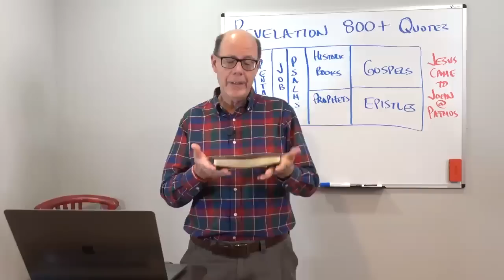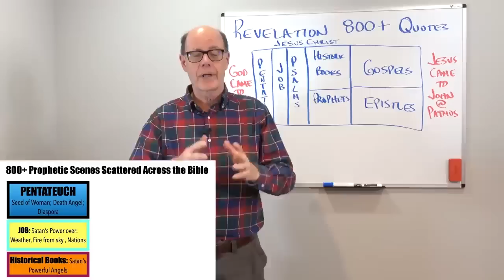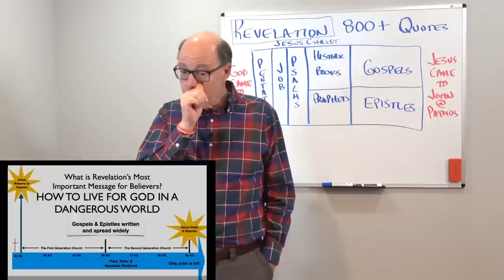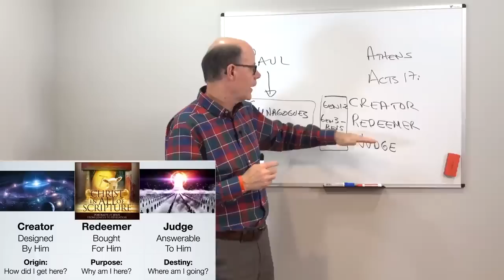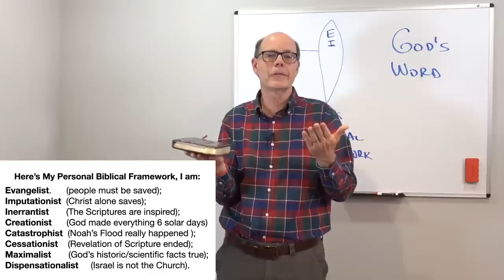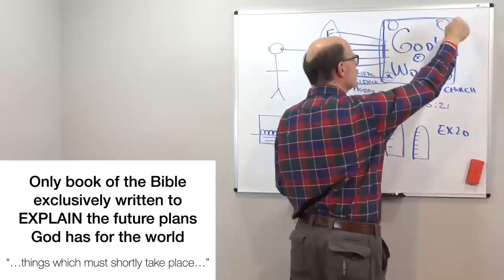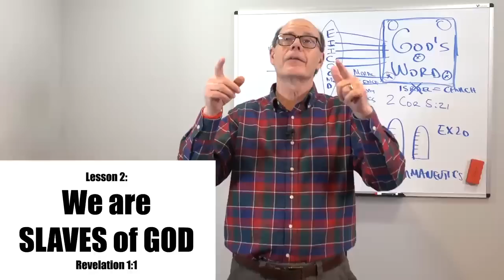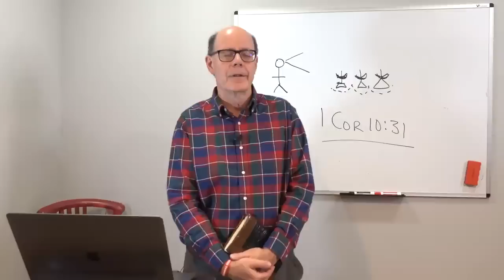THE BOOK NOT FROM THIS PLANET--JOIN ME FOR REVELATION EXPLORED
This is an introduction to our all-new teaching site called the DTBM Academy. Here are all the free-of-charge courses now in lesson order and with matching study guides!

This is a 20-lesson course on the final book of the Bible.

Revelation’s 404 verses contain over 800 quotations, allusions, and connections to the rest of the Bible.

There is no new doctrine contained in these 22 chapters, only clarification on how they will come to pass.

This is the ONLY book of the Bible Jesus came down to supervise as the conclusion of God’s Revelation. Moses went up to God to get the Pentateuch; Jesus came down to Earth on Patmos to show John what to write.

WHY STUDY REVELATION:
1. To GET TO KNOW JESUS  better than ever before in your life.

2. To UNDERSTAND GOD’S PLANS for the world around you, and see God shaping the course of history all around you.

3. To LIVE CONFIDENTLY because you know where you came from, why you are here, and where you are headed.

PENTATEUCH: serpent in Garden crushed by Virgin born Messiah; Shiloh the Ruler from Judah; Pharaoh’s magicians with demonic powers; God’s plagues He can call out on Earth; a Star from Jacob; and judgments on disobedient Israel.

Job: Satan in Cosmic War with power to affect weather, disease, nations, and accuse before God’s Throne.

HISTORICAL BOOKS: the power of Idols; the scene of Satan and his Army before God’s Throne.

THE PSALMS: we see in Psalm 2, Christ ruling the Earth with a rod of iron but that never shows up in the Gospels; we also see an end of days Psalm 83 coalition attacking Israel that never did in the Bible times.

THE GOSPELS: we see Jesus saying He is coming on the clouds, that there will be global plagues, death, and disasters, and then every eye will see Him; judging the nations; sitting on David’s Throne; coming for His own to take them to a place prepared. But none of those ever happened.

THE EPISTLES: we see the Earth dissolving in 2 Peter 3; the Lord coming just for His saints in 1 Th 4; a return with flaming fire in wrath 2 Th 1; and rescue of His own in 1 Th 4.